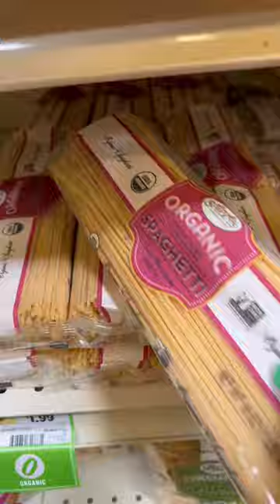Grocery shop with me🌱sprouts